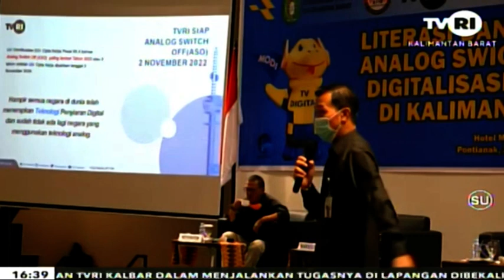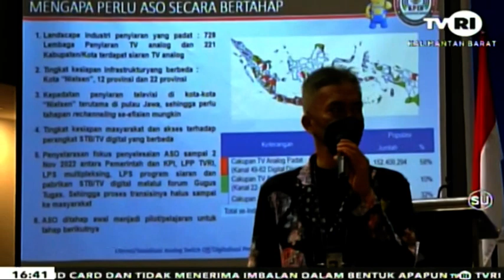3 JUNI 2021 SOSIALISASI TV DIGITAL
MENUJU TV DIGITAL INDONESIA